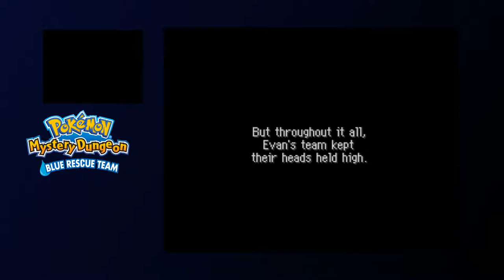Pokemon Mystery Dungeon Blue Rescue Team Part 11 With Commentary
We go pass Lapis Cave and say goodbye to some Pokemon Town peeps. Er, not in that order.